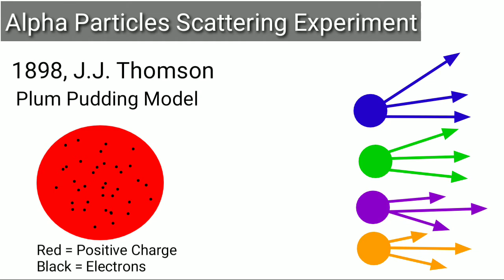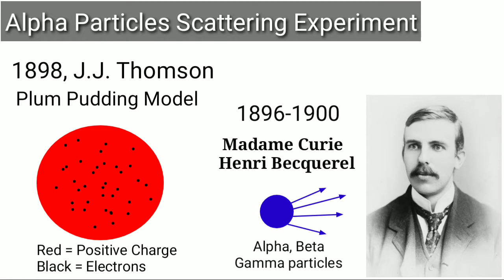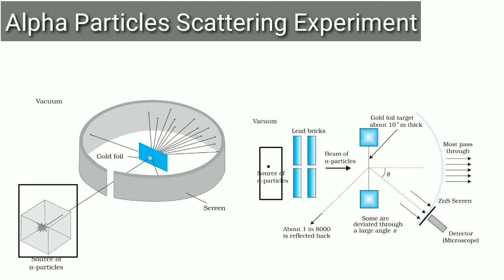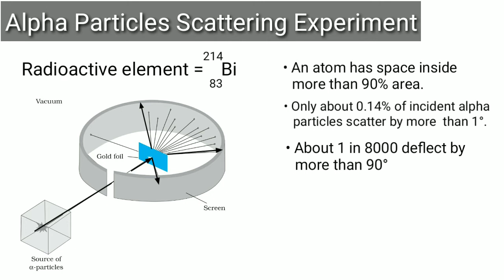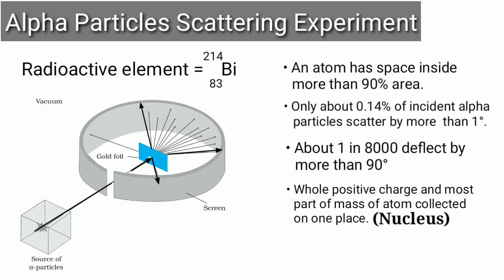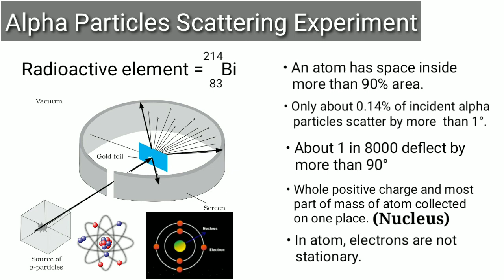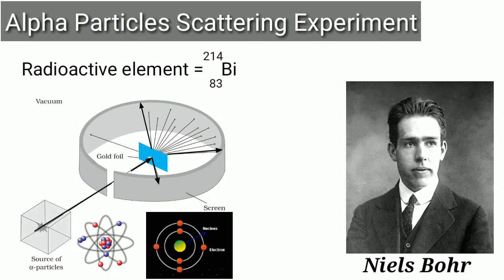Alpha Particles Scattering Experiment class12th physics